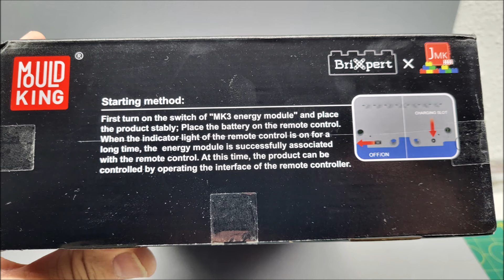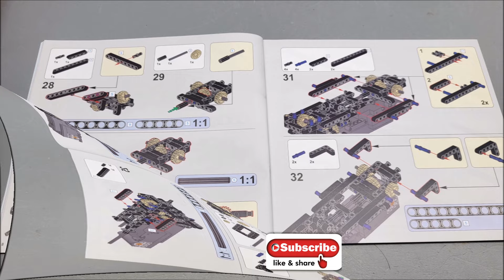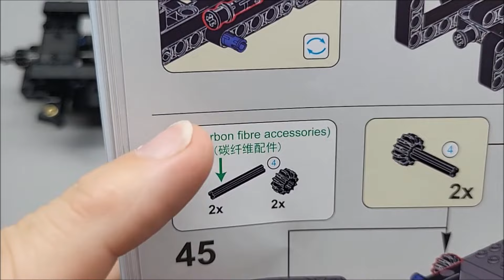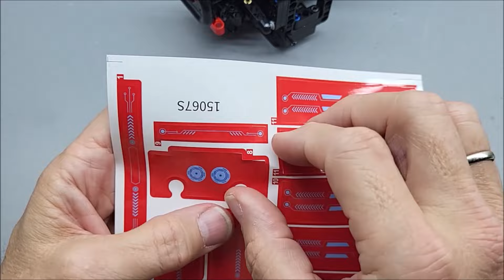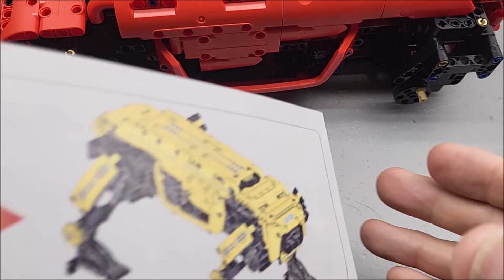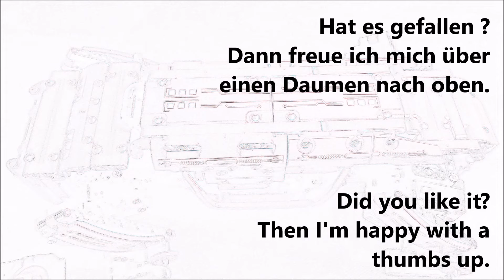Mould King - Roboter Hund/Robot dog - ferngesteuert/remote control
Dieser Robodog ist ein nicht einfach zu bauendes Klemmbausteinemodell. Ich hatte speziell bei der Ausrichtung der Beine so meine Probleme. Schlussendlich funktioniert aber alles, wenn auch das Laufen nicht wirklich sauber ist.

This Robodog is not an easy brick model to build. I had some problems with the alignment of the legs in particular. In the end, however, everything works, even if the running is not particularly smooth.

Bitte nehmt dazu den nachfolgenden Link, ihr würdet mir damit ein wenig helfen.
Please use the following link, it would help me a little.